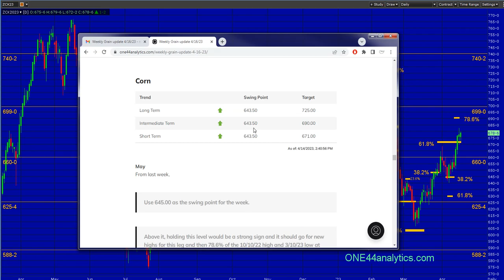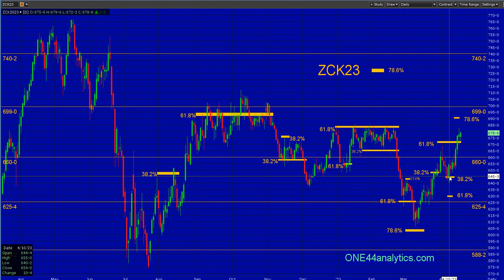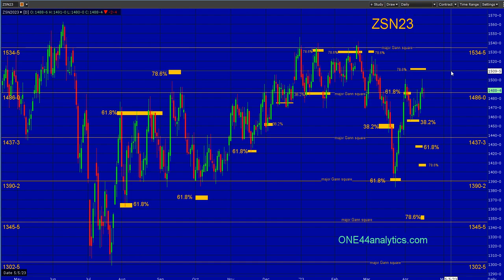ONE44 in 360, Soybeans and Corn targets using Fibonacci retracements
Educational and Actionable information using Fibonacci retracements and the ONE44 rules and guidelines.